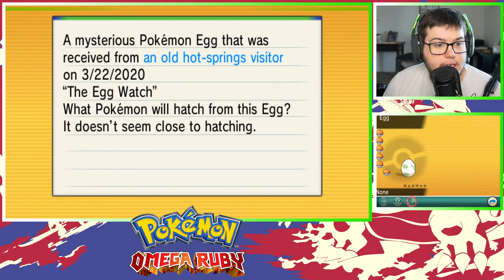How Many Trainers?! | Pokemon Omega Ruby randomized nuzlocke ep 18